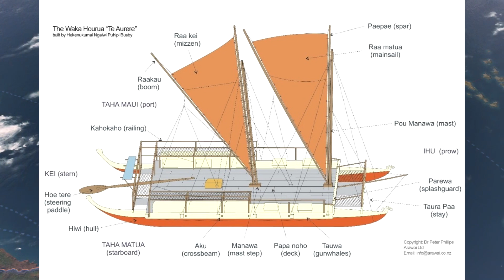Let's play Victoria 3 - Māori/Aotearoa (New Zealand) - Part 1 - Intro/Some History/Starting out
Welcome to the new Let's Play series where we are going to take over the United Tribes of New Zealand and attempt to unite the two islands under a Māori flag. I will also try to quickly go through some Māori history, and some historical inaccuracies in the way the game portrays them.

00:00 - Intro
01:09 - History
04:50 - Inconsistencies
10:58 - Start of Let's Play

Image Credit

Music from Uppbeat (free for Creators!)